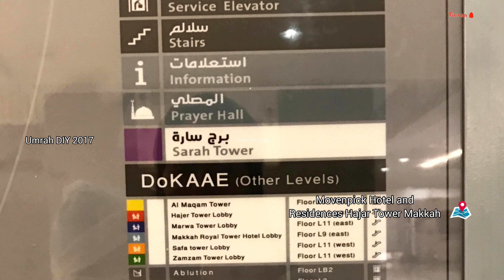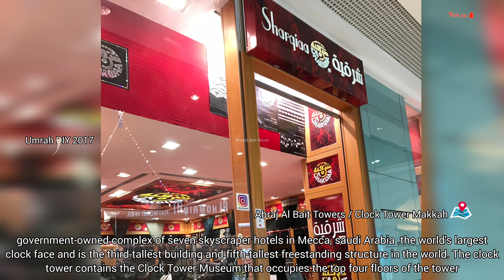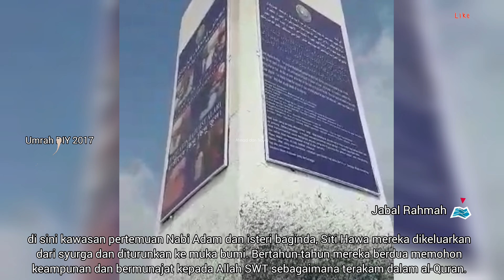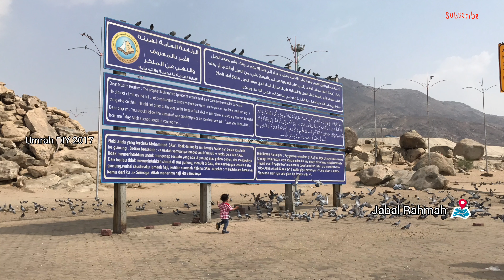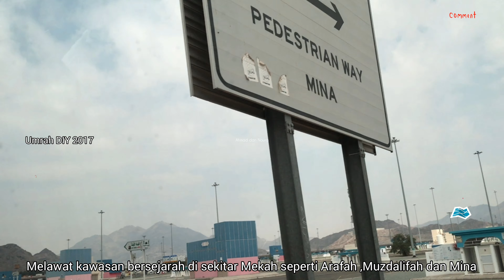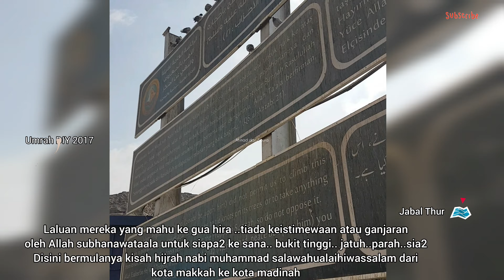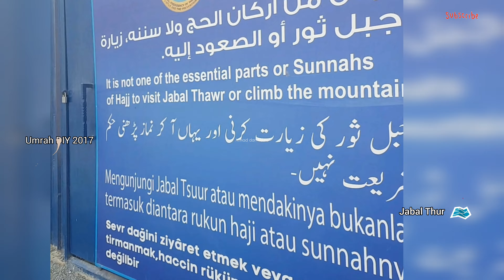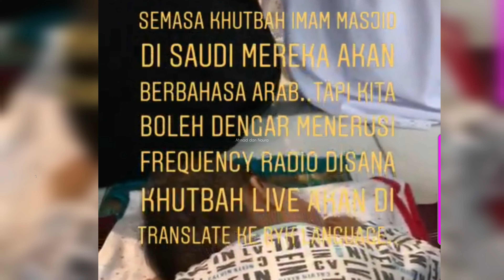Umrah Vlog | Movenpick Hotel Hajar Tower Mecca | Pengalaman bersama anak anak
Bahagian pertama di sini
Part 1 in Madinah Al Munawarah :

As salamualaikum dan hi🖐
Jika content dan info di dalam video kami memberi idea untuk planning ke tanah suci, bantu channel kami untuk lebih berkembang dengan tekan butang langgan(percuma) kongsi kepada rakan ,keluarga & tekan like ..terima kasih🥰